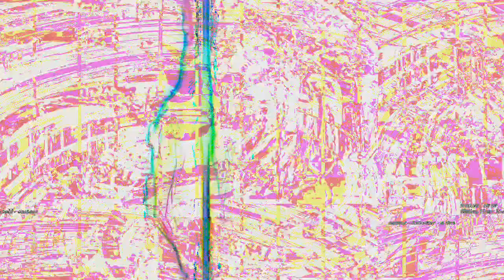[EPILEPSY WARNING] Movie 23 03 16 15h33m10s *Photosensitivity Warning*